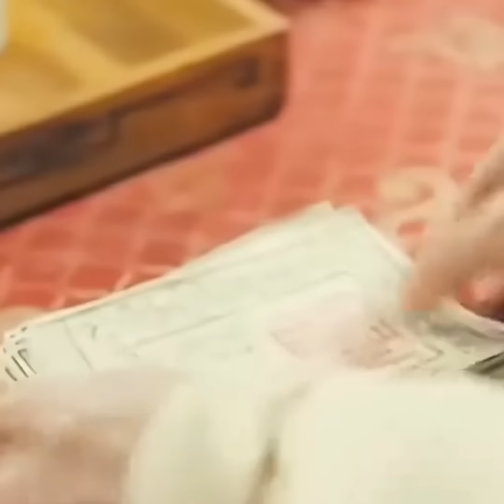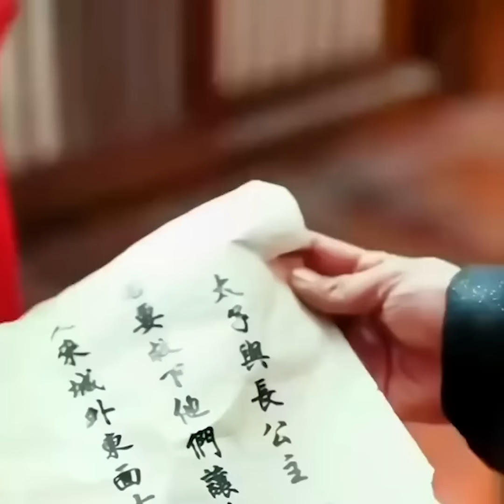Đêm Tân Hôn Cô Dâu Bỏ Trốn, Phò Mã Động Phòng Với Nô Tì Và Cái Kết [Review Phim Trung Quốc]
Tên phim : Phò Mã Vô Song - 驸马无双
Diễn Viên :  张紫琳(Trương Tử Lâm - Lệ Chi), 李子锋(Lý Tử Phong - Lăng Thiên ), 伍怡桥(Ngô Diệc Kiều - Cao Dương).
ID Douyin của "Công Chúa Lệ Chi" : 27107168

Bật tốc độ 2x lên xem cho nhanh nhé các bạn. :")

Đây là 1 tác phẩm phim ngắn sitcom được đăng trên nền tảng Douyin.

Toàn bộ nội dung tác phẩm đã được dựng lại và tái sử dụng theo nguyên tắc Phối Lại. Được quy định tại điều 107 luật sở hữu trí tuệ Hoa Kỳ.

Điều 26 luật bản quyền Việt Nam cho phép sử dụng tác phẩm gốc nhằm mục đích giảng dạy, nghiên cứu khoa học, đưa tin,đánh giá,... mà không gây thiệt hại ảnh hưởng tới doanh thu của tác phẩm gốc. Việc tranh chấp bản quyền cần được chứng minh thiệt hại đối với tác phẩm gốc để đảm bảo sự công bằng cho các nhà sáng tạo.

The entire content of the work has been reconstructed and reused according to the principle of Remix.

Article 26 of Vietnam's copyright law allows the use of original works for the purposes of teaching, scientific research, reporting, evaluation, ... without causing damage to the revenue of the original work. Copyright disputes need to be proven damaging to the original work to ensure fairness for the creators.

PLEASE, DON'T HIT ME. I NEED TO FEED MY CAT :"(

➤ Bản Quyền Thuộc Về Rjn Review
➤ Don't Reup Video